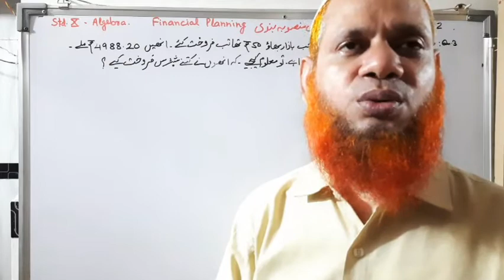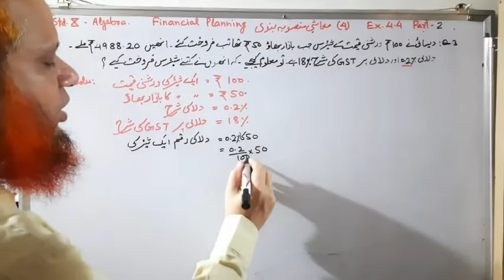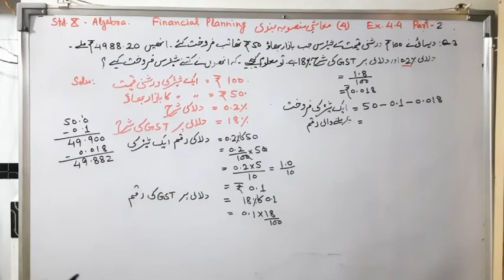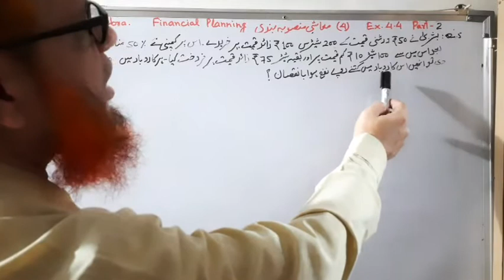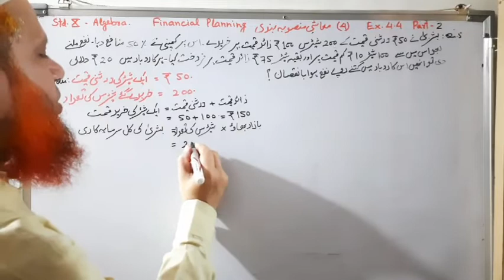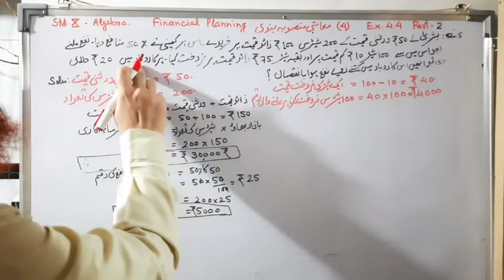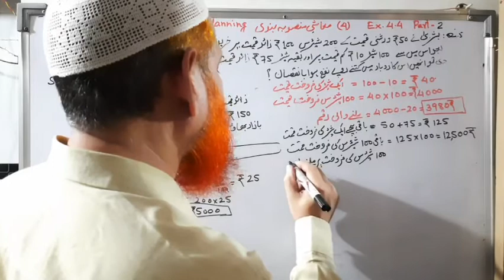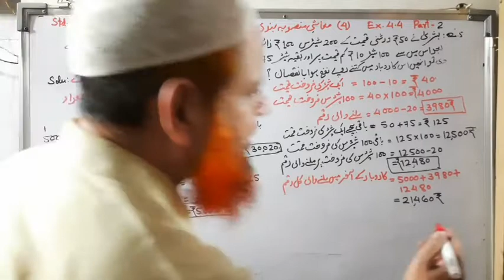Std. 10 Algebra /Urdu Medium/Chapter 4/Ex 4.4 Part 2/Financial planning/معاشی منصوبہ بندی/شیئرس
By S.A.KHAN
Ex.4.4
Questions 4 & 5 solution.